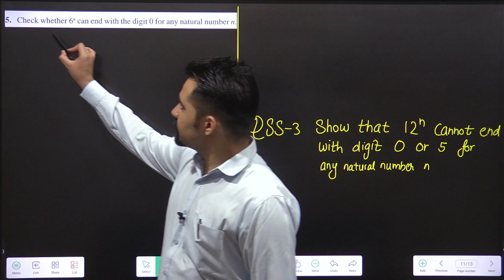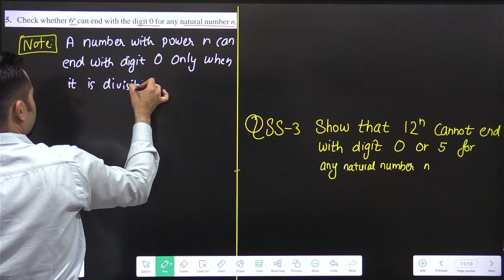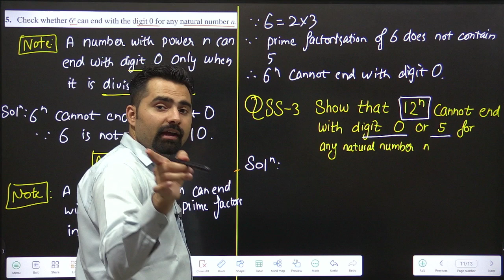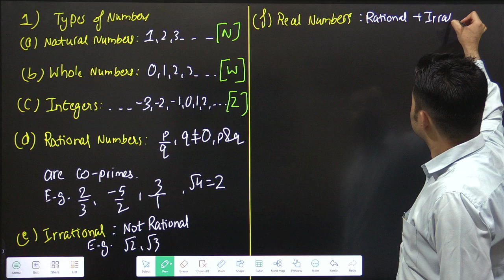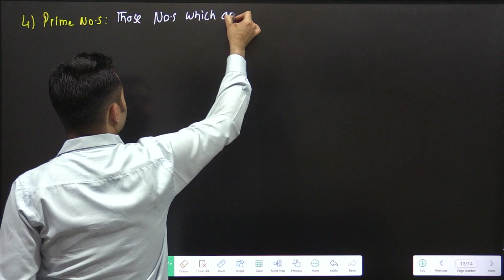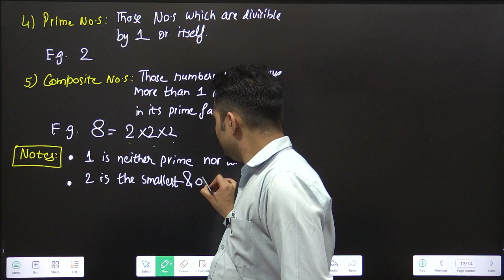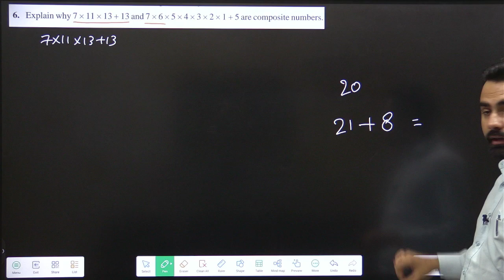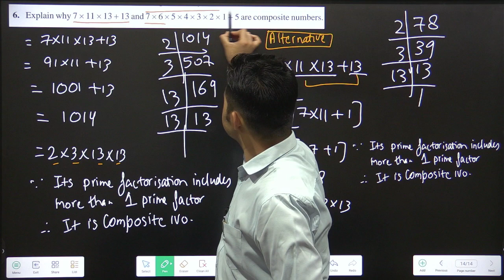Real Numbers | Class 10 | Ch-1 Types of Numbers, Ex-1.1 Q5, Q6, Extra Question | Part-3